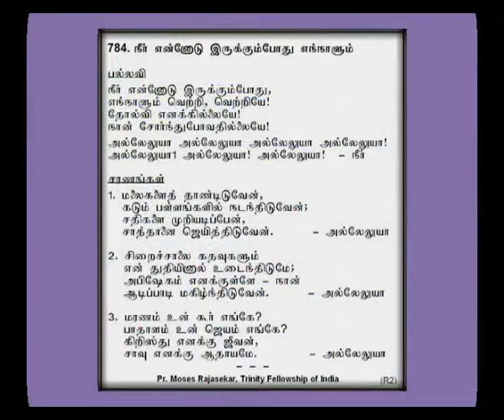2009 03 24, நீர் என்னோடு இருப்பதினால் எந்நாளும் வெற்றியே.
Neer Ennodu Irukkumpothu, Ennalum Vetti Vettiyeh, Shekinah Tamil AG Church, Qatar.